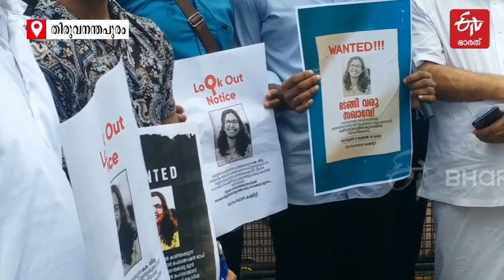വിദ്യയെ കണ്ടെത്തുന്നവര്‍ക്ക് വാഴക്കുല ഇനാം ; 'ലുക്ക് ഔട്ട് നോട്ടിസ്' പ്രതിഷേധവുമായി കെഎസ്‌യു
വ്യാജ രേഖ ചമച്ച കേസില്‍ പ്രതിയായ കെ വിദ്യയെ അറസ്റ്റ് ചെയ്യാന്‍ വൈകുന്നതിനെതിരെയാണ് കെഎസ്‌യുവിന്‍റെ  ലുക്ക് ഔട്ട് നോട്ടിസ് പ്രതിഷേധം |  ksu look out notice protest on k vidhya fake certicate case